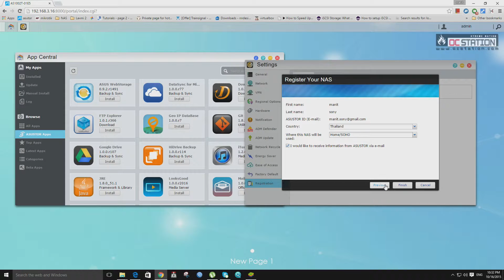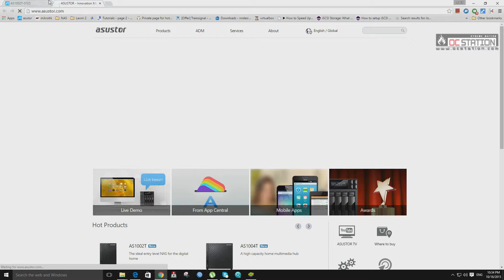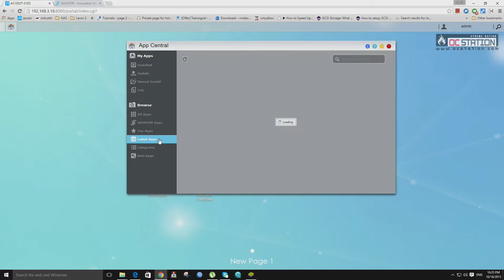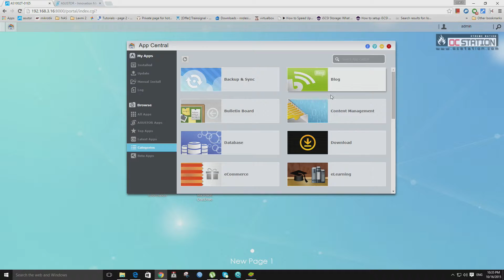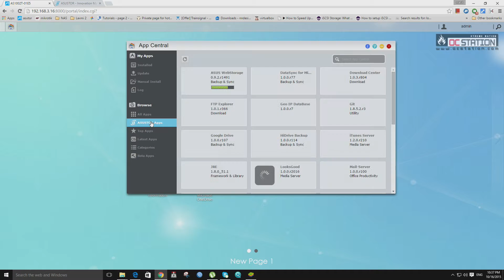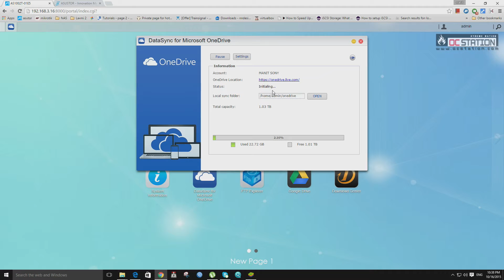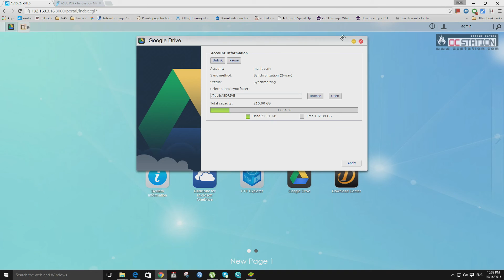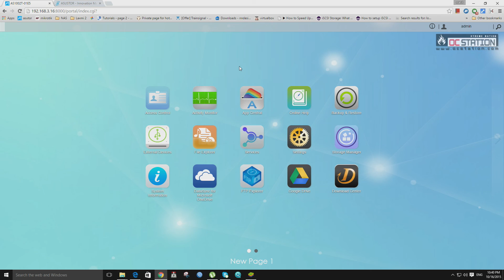ASUSTOR AS1002T APP CENTRAL ADM 2.5